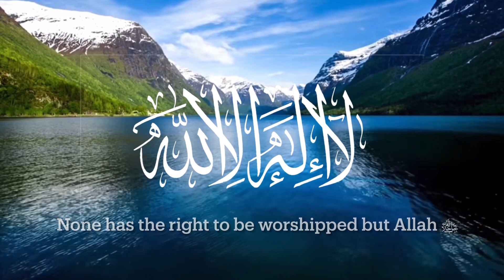The Beautiful Names [of Allah] by Shaheed AlKawn